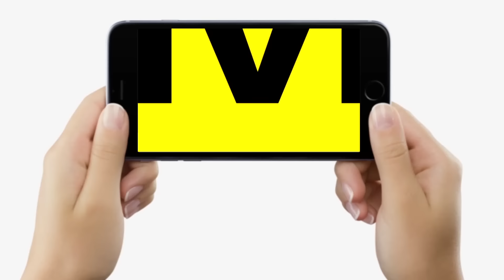BJP MLA क्या जा रहे Lalu Yadav के साथ, मंत्री Neeraj Bablu ने Sunil Singh को भी खूब रगड़ा, टूट होगी?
BJP MLA क्या जा रहे Lalu Yadav के साथ, मंत्री Neeraj Bablu ने Sunil Singh को भी खूब रगड़ा, टूट होगी? | Bihar News | LiveCities